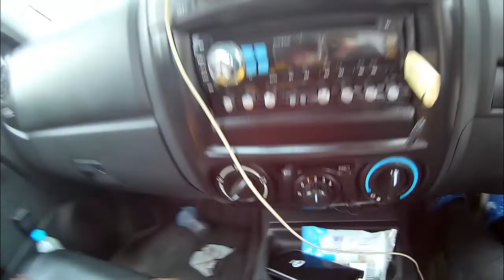เทียวสงกรานต์ ปากเซ ปี 62 ดุการเล่นนํ้าสงกรานต์ระหว่างทาง แต่ละจังหวัด EP2